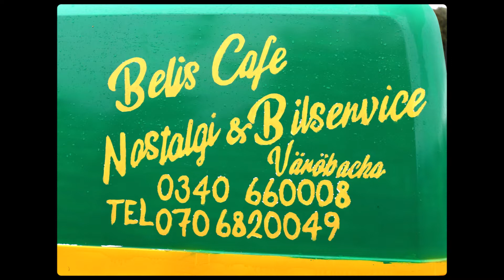Belis cafe 2022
Musik av Eddie nilsson    Photo: steff